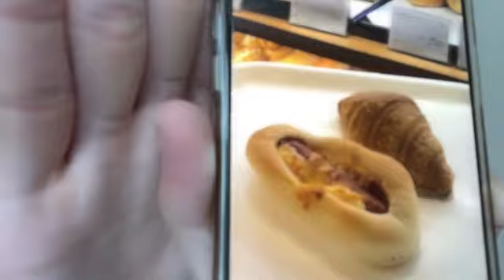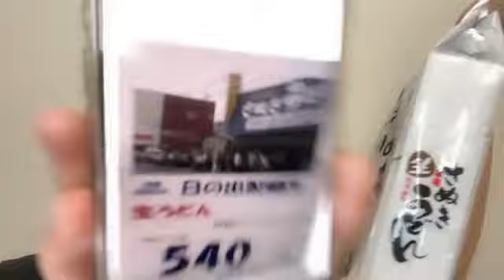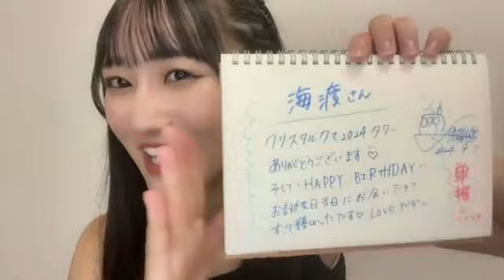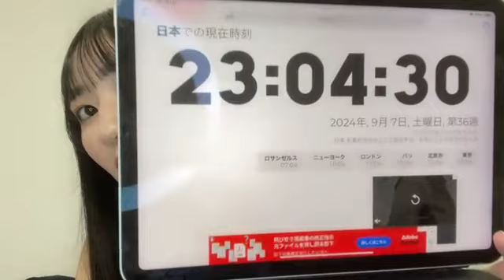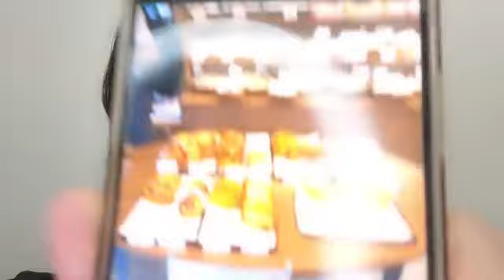2024年09月07日22時11分14秒 信濃 宙花（STU48 ドラフト3期生）SHINANO SORAHA